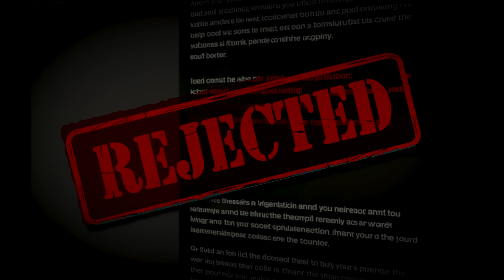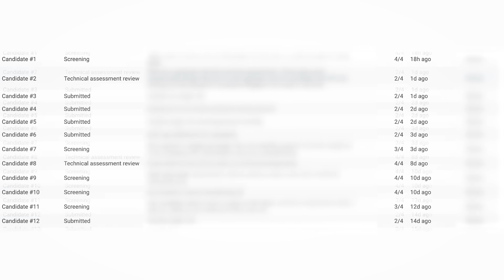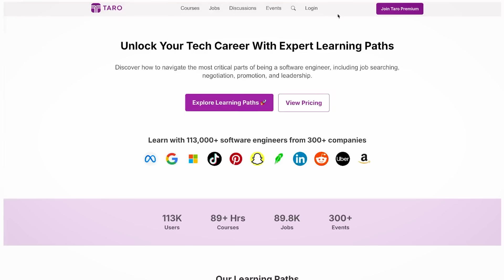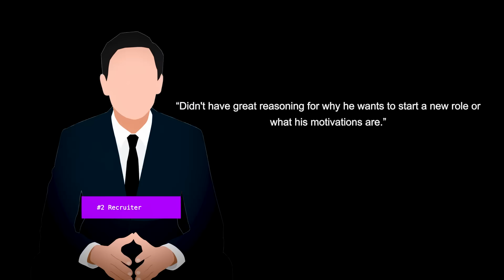I Found A Secret Database Of Recruiter Rejection Reasons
Ace Your Tech Interview And Get A Job As A Software Engineer